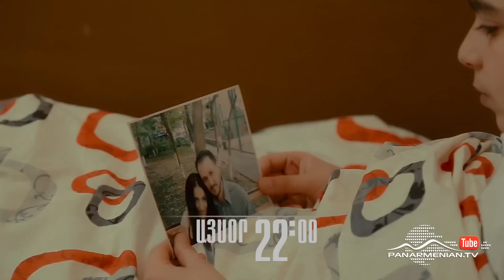Վերջին հայրիկը, Սերիա 42, Անոնս / The Last Father